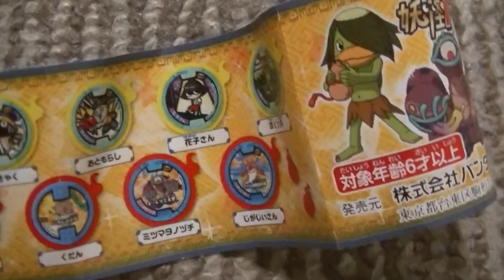妖怪ウォッチ妖怪おみくじ神社くじガシャポン『妖怪メダル零Ｖｏｌ．１（全１６種）』稼働日初日ガチャガチャ４６個排出結果一挙紹介動画（全コンプ）８月中旬～大吉メダル新追加【緒方千治チハルチャンネル】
妖怪ウォッチ妖怪おみくじ神社くじガシャポン『妖怪メダル第三弾
（全１６種）』稼働日初日ガチャガチャ影オロチ狙い４６個
排出結果一挙開封紹介動画キュウビ大吉メダルも当然狙います

妖怪ウォッチ妖怪おみくじ神社くじガシャポン『妖怪メダルＶｏｌ．１
（全１６種）』稼働日初日ガチャガチャ手持ち１００円玉６枚（６回）
８月中旬～大吉メダル追加も当然狙います

（全１６種）』稼働日初日ガチャガチャ両替後４０回連続（全コンプ）
８月中旬～大吉メダル追加も当然狙います